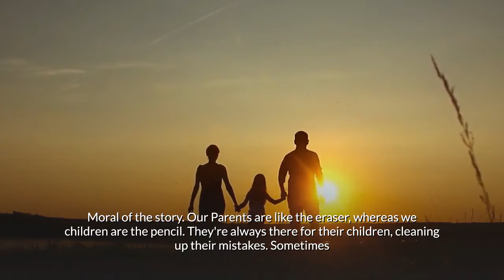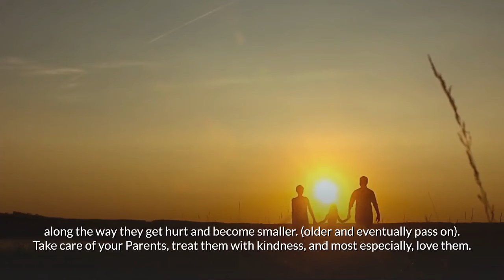Be a Lake | Inspiring Stories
For more inspiring videos see our entire collection of motivational and inspirational short stories available in our ‘inspiring stories’ playlist,
For this collection of inspiring shot stories we scanned hundreds of motivational stories and anecdotes to bring you this collection of the top inspirational short stories.
Some of the stories will make you cry, some will make you smile, some will change your life, and none will leave you indifferent. You'll find them witty, touching, amusing, and spirit-soothing. We hope you'll enjoy watching them as much as we enjoyed putting them together. Are you ready to be empowered?